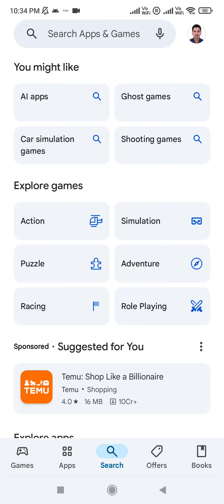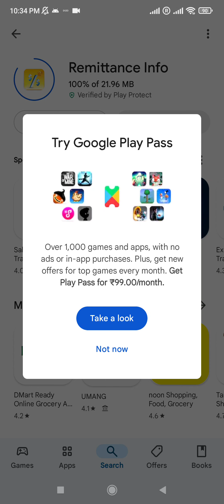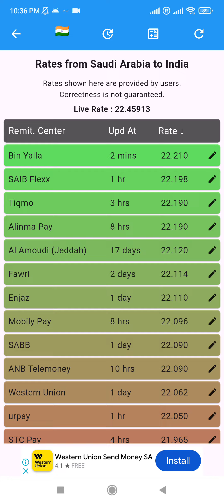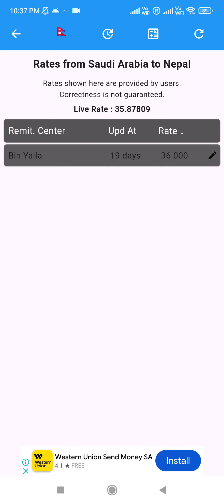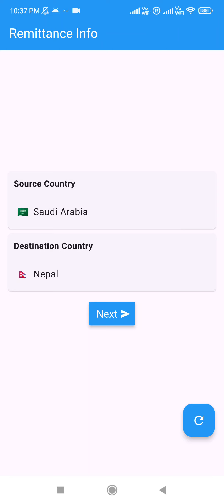Currency exchange rate check online | India Pakistan Bangladesh Nepal Saudi Riyal Rate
saudi riyal rate today | riyal rate pakistan | riyal rate bangladesh | riyal rate india